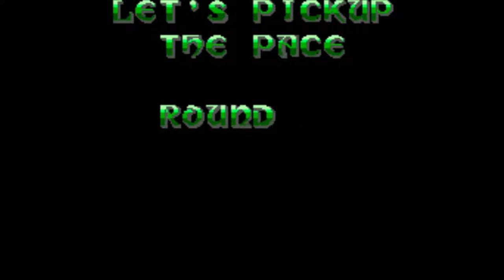Gain Ground (SMS) — The Middle Ages — GameClips Library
This Clip's Contents:
- Round 2 — The Middle Ages
     - 0:25 — Stage 1 (Archer, Mostly)
     - 2:20 — Stage 2 (Grenade & Archer)
     - 3:57 — Stage 3 (Grenade & Ninja)
     - 5:28 — Stage 4 (Grenade, Rifle, & Spear)
     - 8:12 — Stage 5 (Archer)
     - 10:00 — Stage 6 (Cluster, Grenade, & Rifle, Mostly)
     - 12:28 — Stage 7 (Boomerang)
     - 13:44 — Stage 8 (Archer & Ninja)
     - 15:21 — Stage 9 (Rifle & Spear)
     - 16:29 — Stage 10 (Spear, Rifle, & Cluster)

Miscellaneous Content:
- Stage 4 — Trying the Missile Ally
- Stage 7 — Collecting an Ally at the Last Second